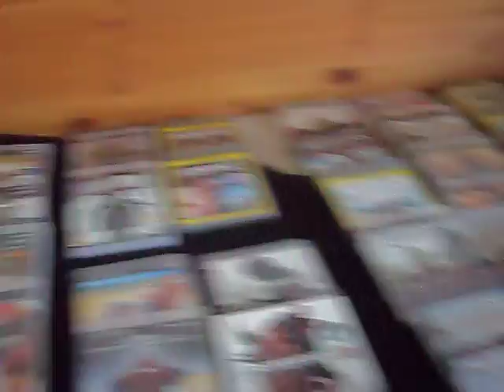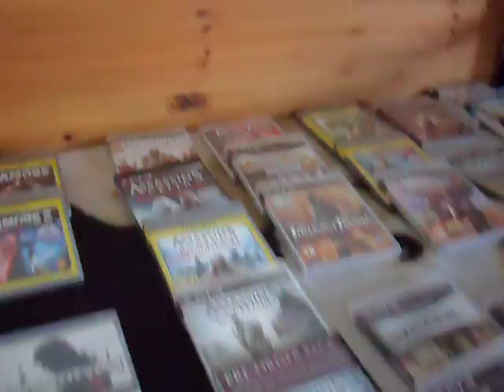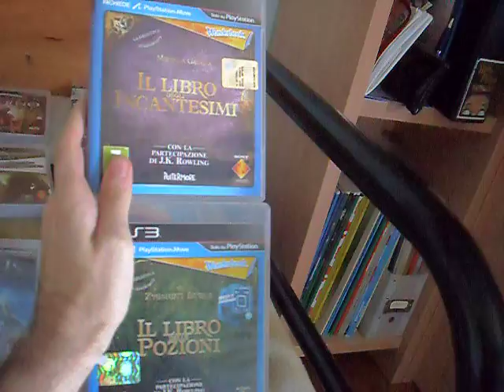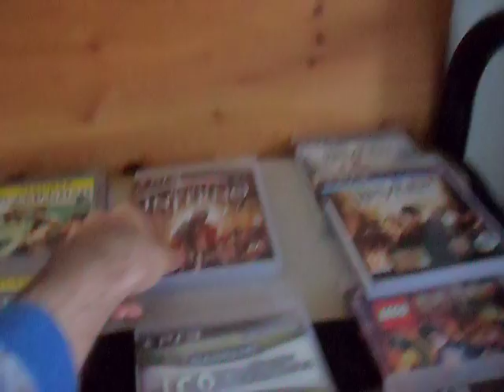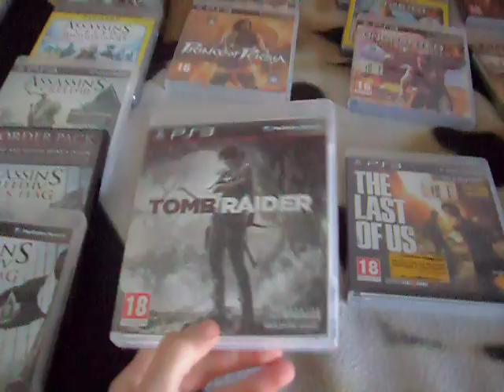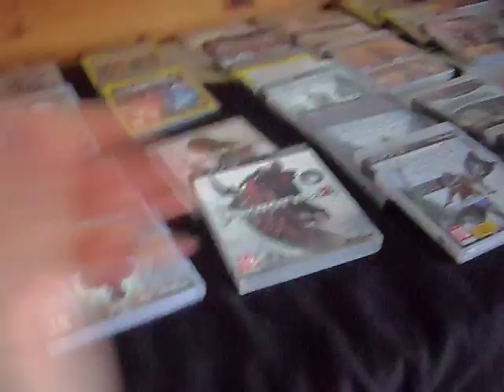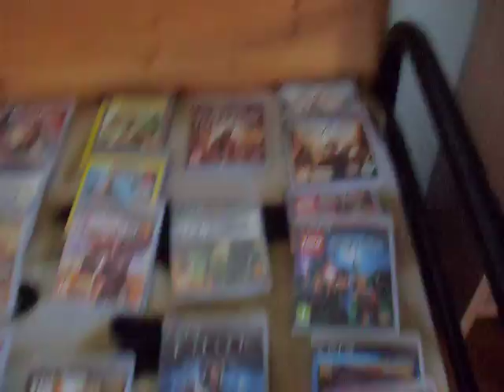Videogiochi Ps3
In questo video in realtà voglio che decidiate prossimamente quali saranno i miei prossimi video haha. quindi mi raccomando fatevi sentire numerosissimi